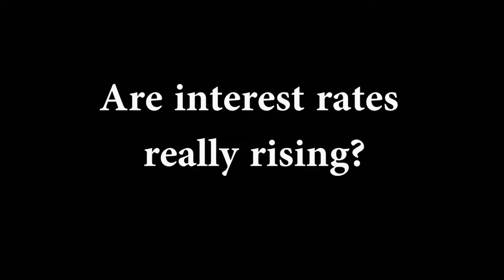Are Interest Rates Really Rising?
Jamie Argueta and I are talking about whether or not interest rates are really rising and how that can affect your next home purchase.